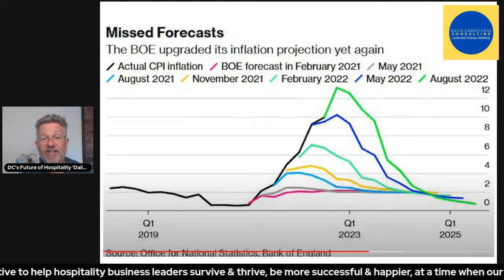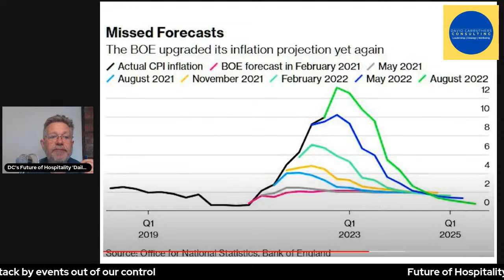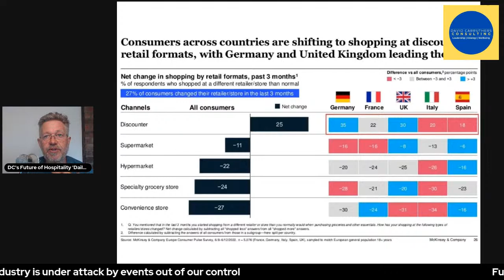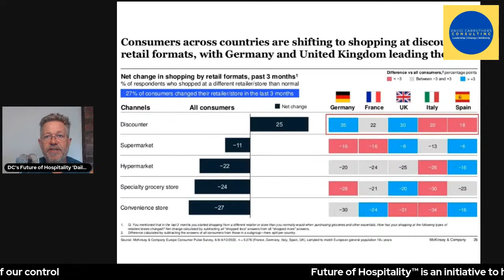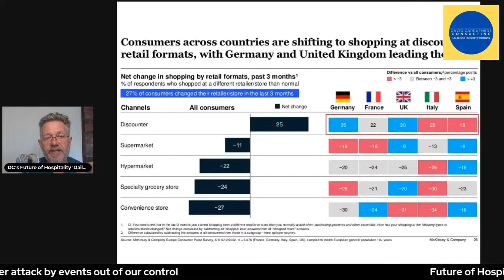Price As A Strategic Weapon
Future of Hospitality™ 'almost daily LIVE broadcast' with David Carruthers